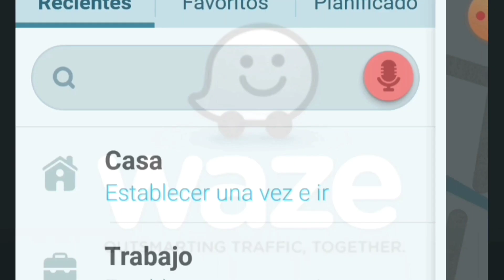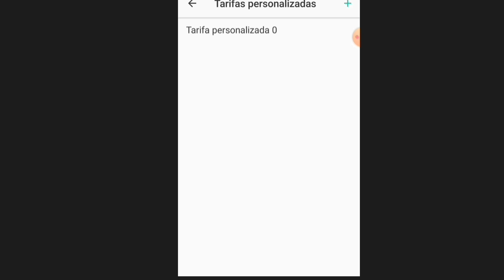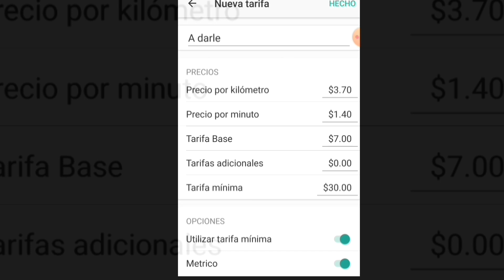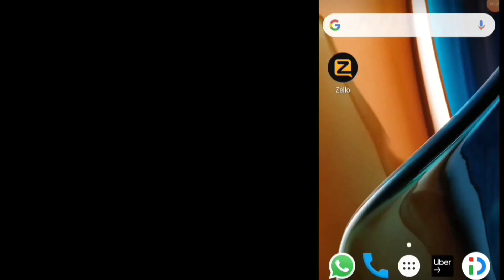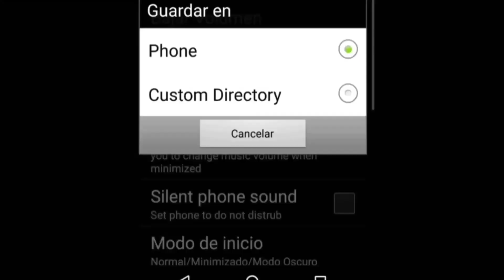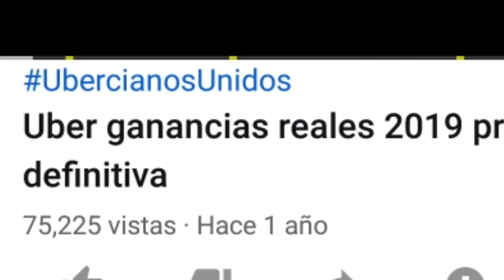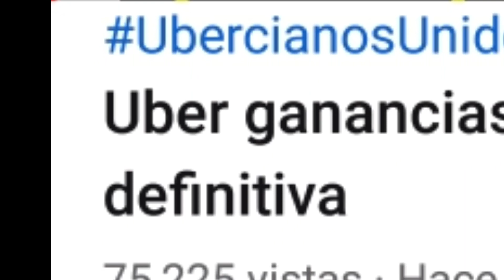5 Aplicaciones Que Debes Usar Si Eres Uber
Aquí te dejo, el top 5 de las aplicaciones que debes usar si eres Uber,
Navegación, productividad y seguridad tres puntos importantes

EN SU VERSIÓN DE DONANTES ES MEJOR